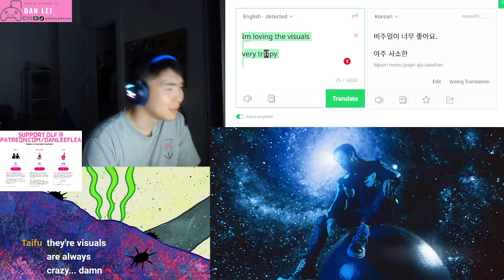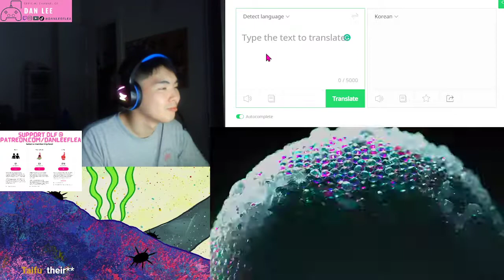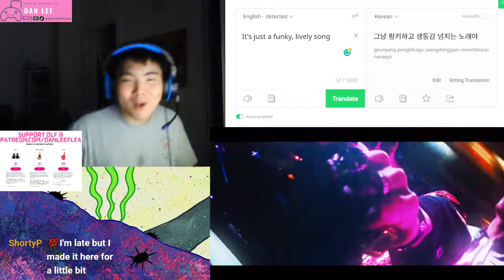(DLF) - DPR LIVE, DPR IAN, peace. - Diamonds + And Pearls- REACTION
or